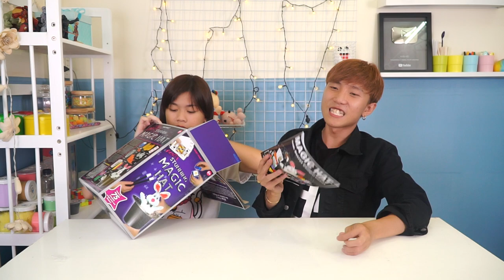Trổ Tài Ảo Thuật cùng Yến Nhi và Thành Pate